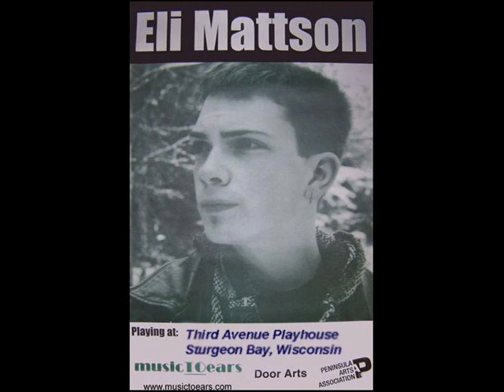Eli Mattson Phone Interview Slide Show 10/08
Eli did a spur-of-the-moment phone interview with Blog Talk Radio while waiting for the plane to Vegas for the live AGT show on 10/17/08.  A lucky fan got to talk to him.  I had to add the pics. lol (Slideshow pictures added by Sari/Fans of Eli Mattson)